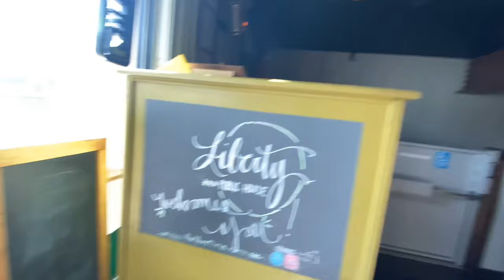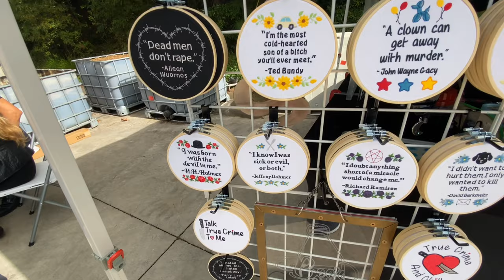BEST Breakfast Place in Richmond Virginia! Liberty Public House, Brunch. Triple Crossing Brewery.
Local Restaurant food vlog! BEST CHICKEN AND WAFFLES EVER! Liberty Public house, Richmond Virginia Brunch Review. Massive portion very in expensive and so delicious, definitely the best brunch place in Richmond Virginia . We also hit a local brewery Triple Crossing and stop by Stone Brewing as well for some local brews and beers. Best breakfast Richmond virginia